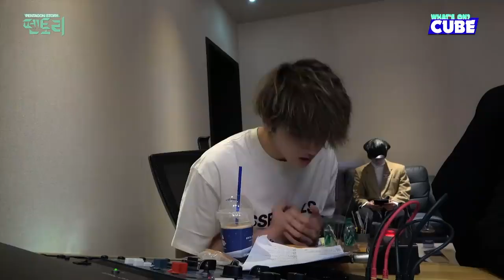[SUB INDO] PENTAGON - #141​ ('DO or NOT’🎹🎙)